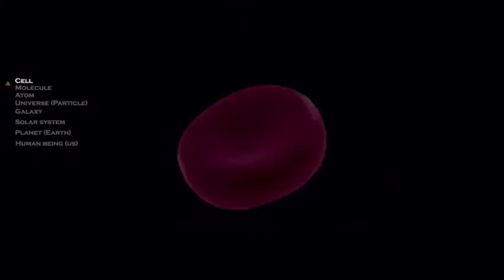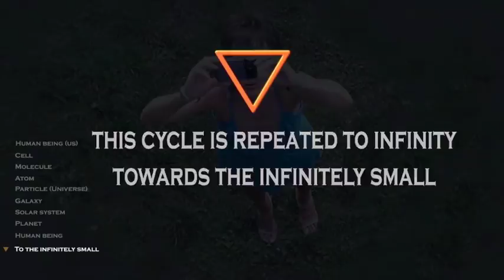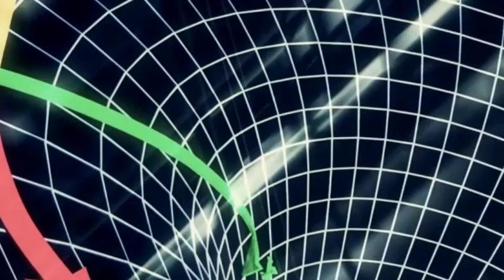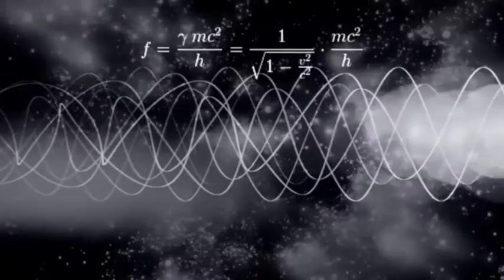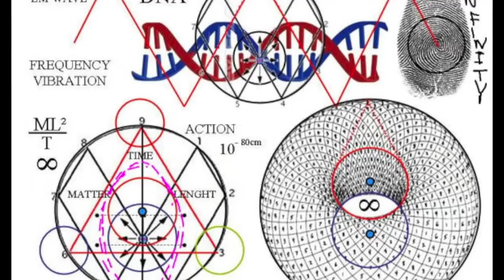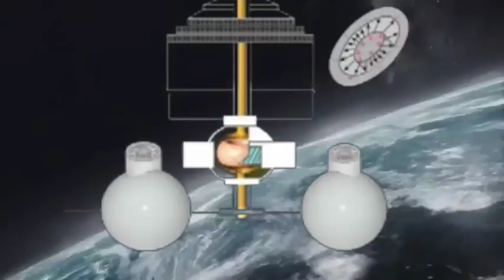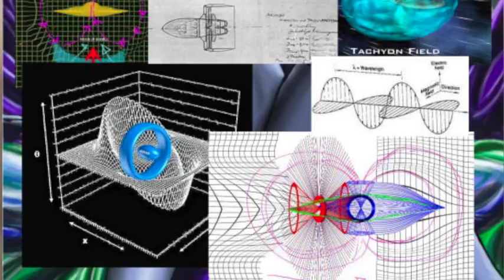The Sound Of Infinity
A mixture of meditation and trance track. done first in Ignite, then finalised in Logic Pro X.